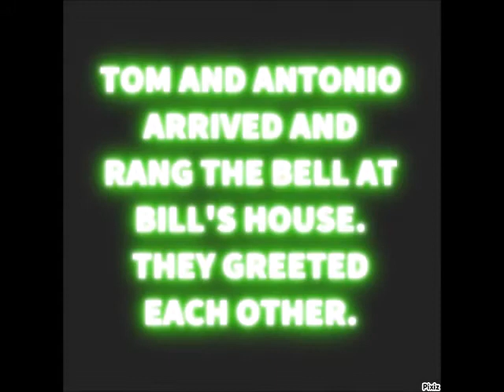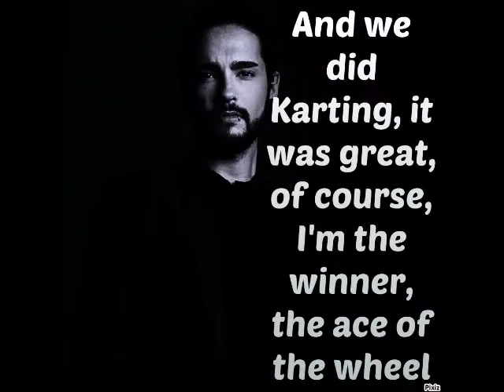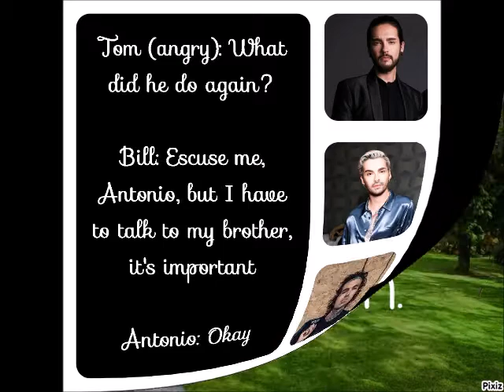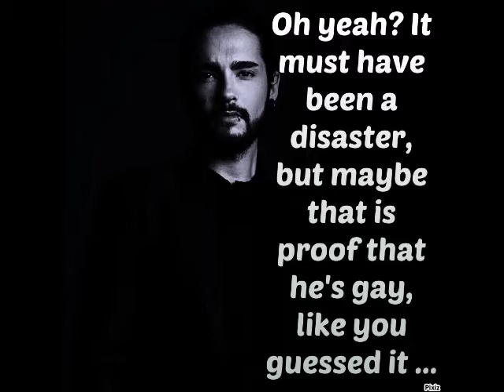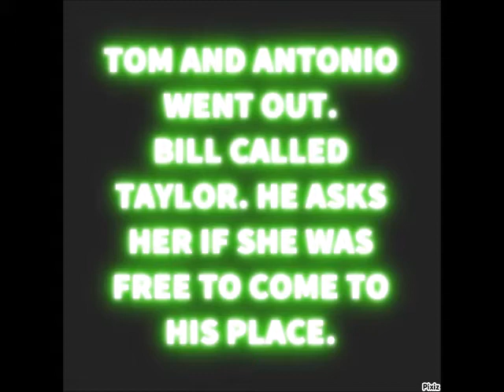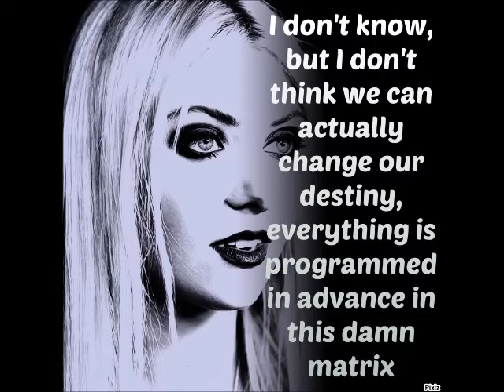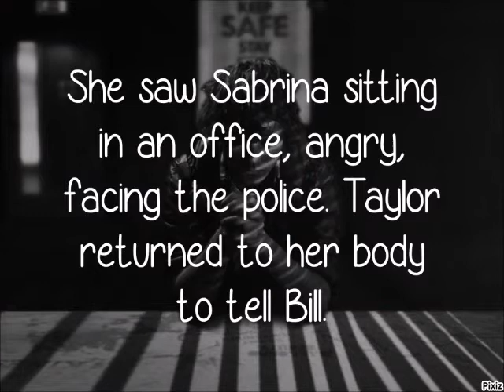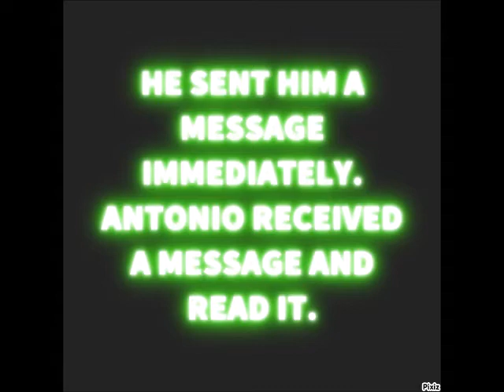WTH 2 : Season 11/13 - The Forbidden Bedroom 5/6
Fanfiction with Bill Kaulitz, Taylor Momsen, Tom Kaulitz, Yelawolf